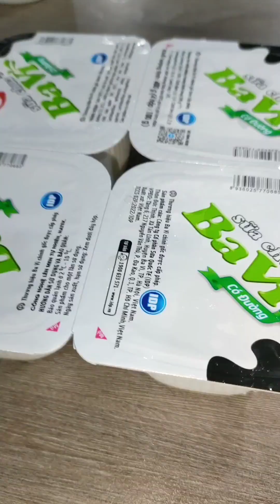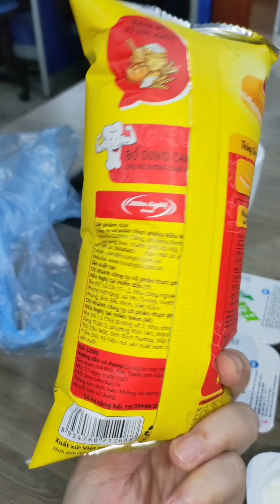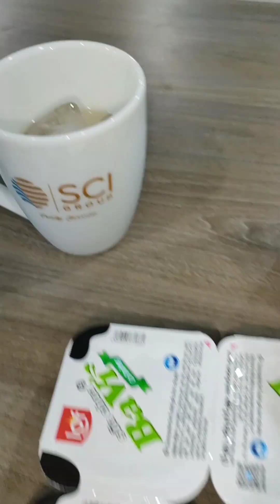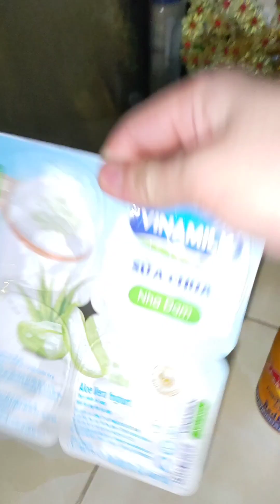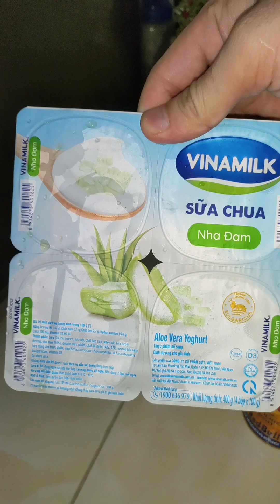Weight loss meal, with yogurt, Korean rice water, bread, ice cream, delicious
Weight loss meal, with yogurt, rice water, bread, ice cream, delicious
Bữa ăn giảm cân,có sữa chua, nước gạo Hàn Quốc,bánh mì,que kem ,ngon tuyệt